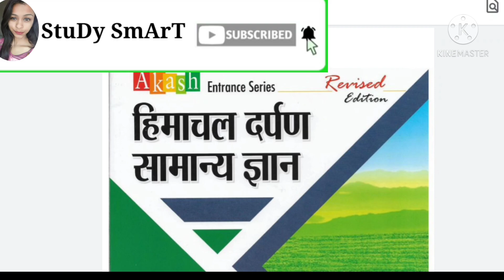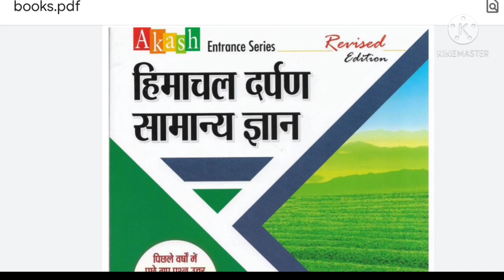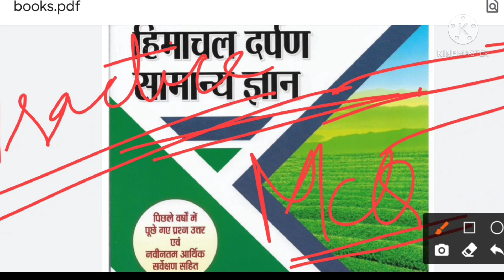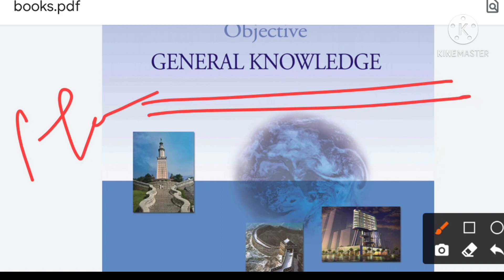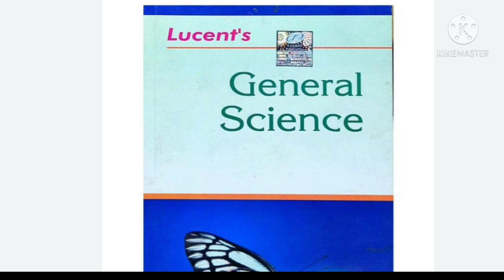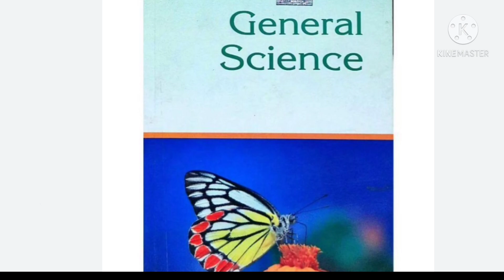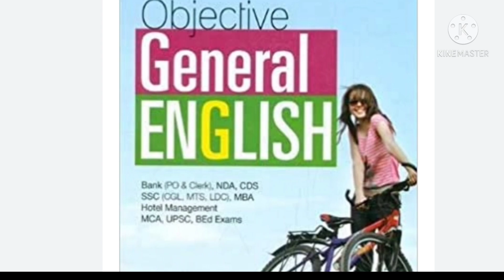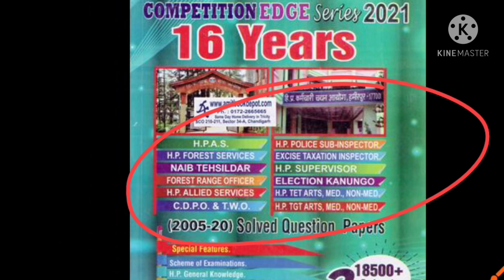Hpssc|| List of Best books for Preparation Hpssc Exams 2022